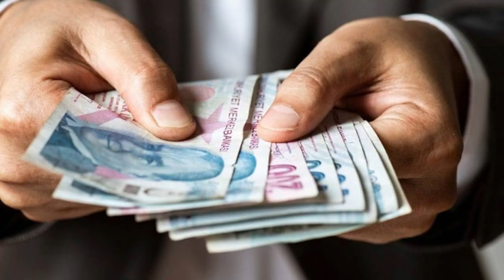Emeklilere yüzde 30 indirimli satılacak! Bakanlık ile protokol imzalandı